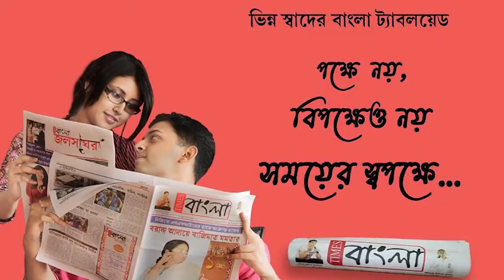শ্রীভূমি স্পোর্টিং ক্লাব,থিমঃ ভ্যাটিকান সিটিdurgapuja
শ্রীভূমি স্পোর্টিং ক্লাব,থিমঃ ভ্যাটিকান সিটি
Sreebhumi sporting club Durga Puja pandal- 2022